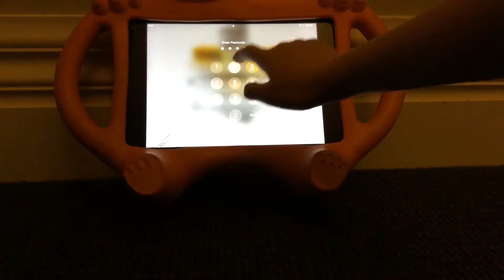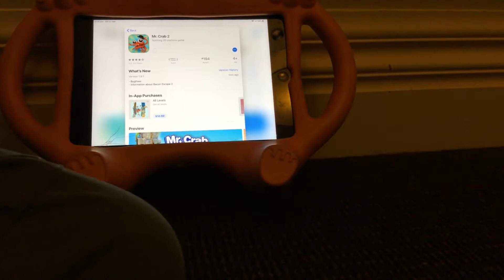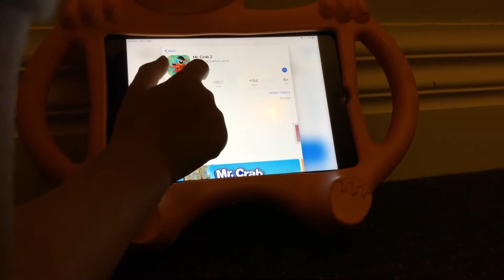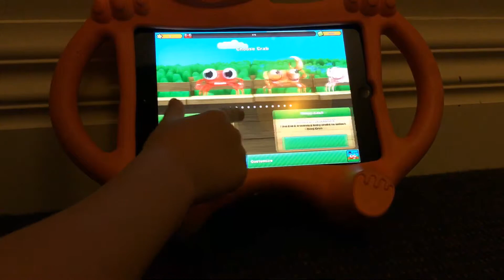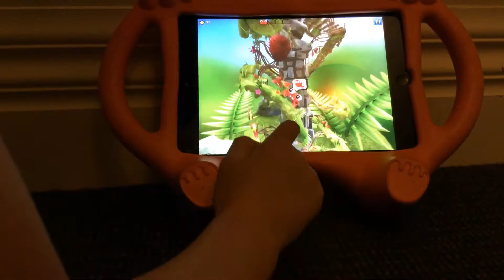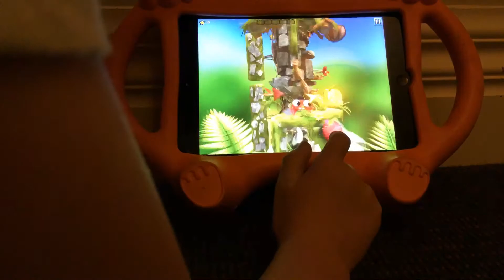27 April 2019